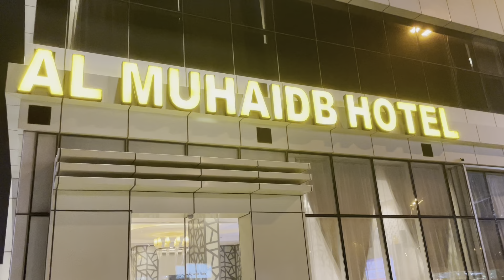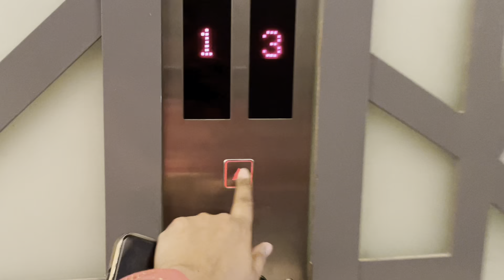Riyadh mein pohanch kr hotel mein stay kiya